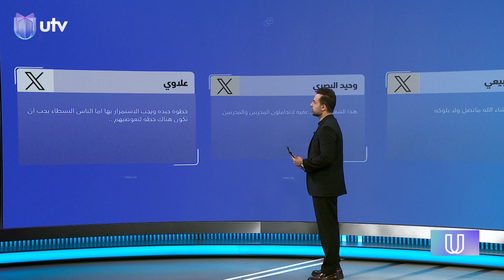تأييد كبير بعد إزالة تجاوزات في البصرة لعصـ.ـابات